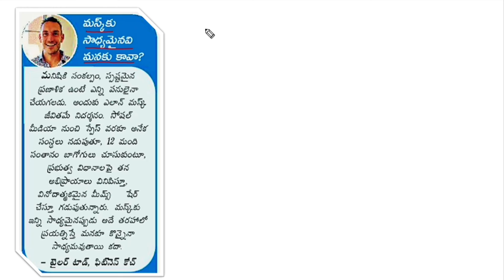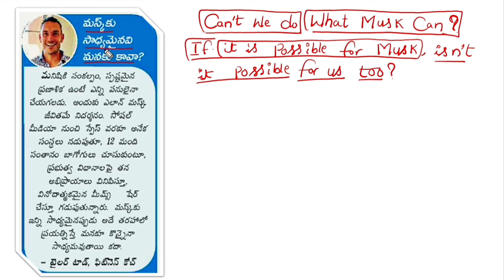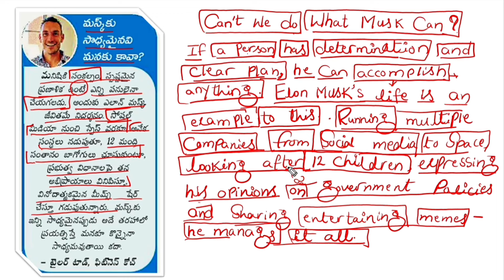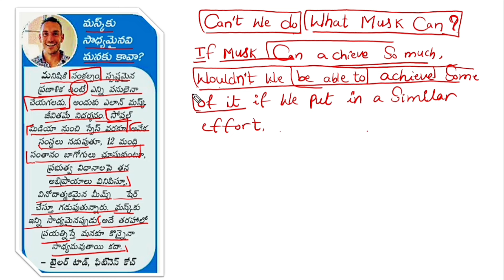తెలుగు తో ఇంగ్లీష్ నేర్చుకోవడం ఎలా? How to Learn English through Telugu